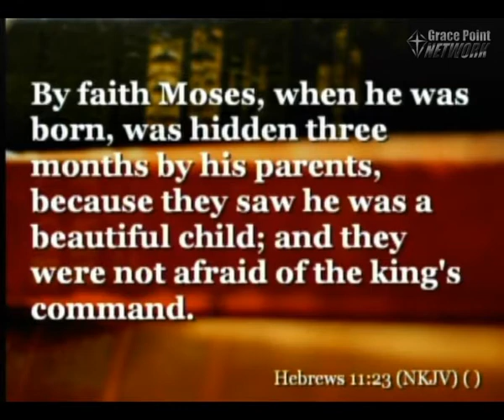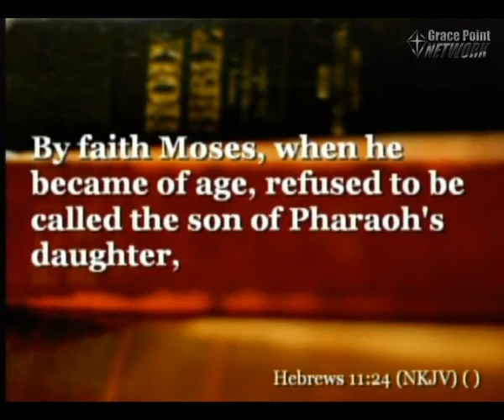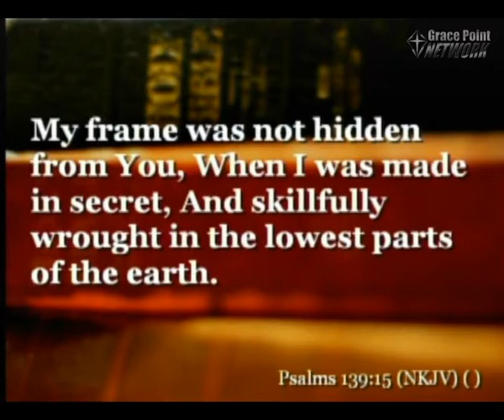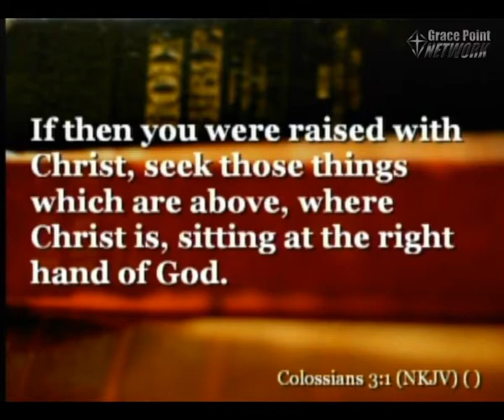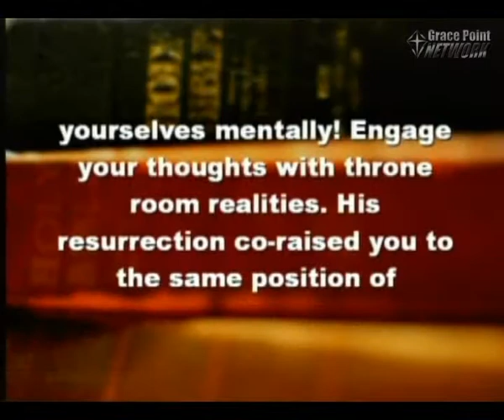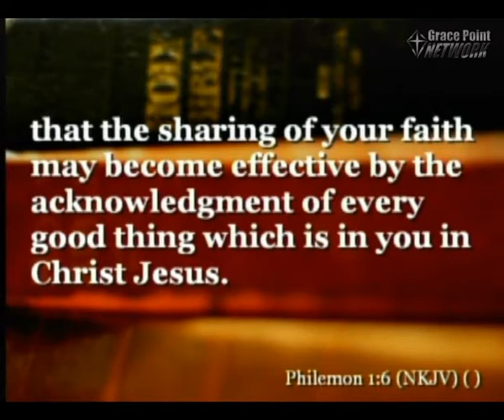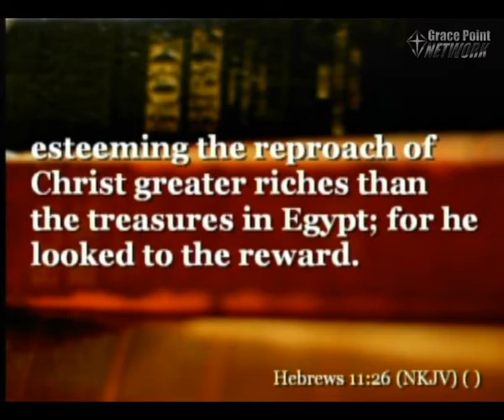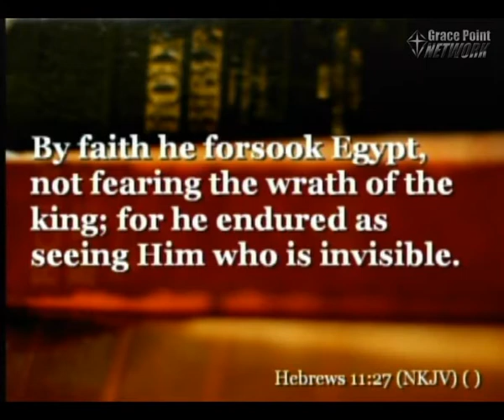It's Your Time - Pr. Don Keathley